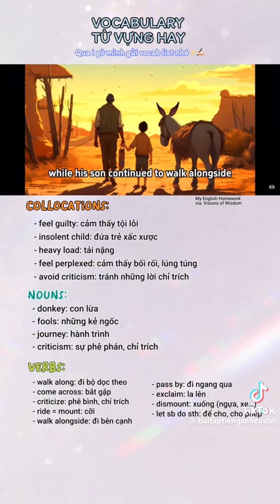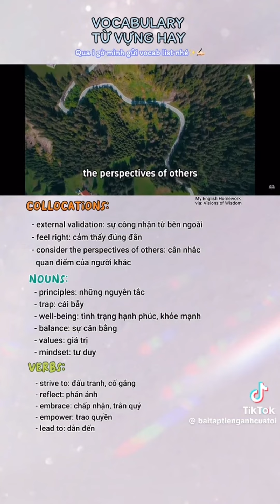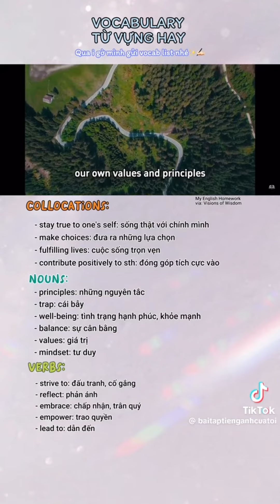Learn English|| vocabulary | motivational story || IELTS preparation